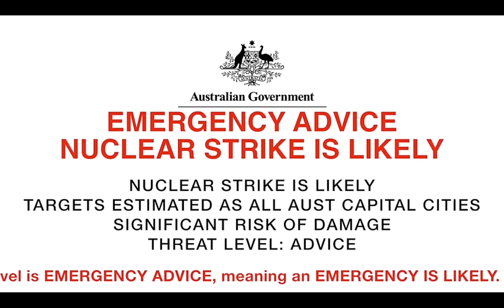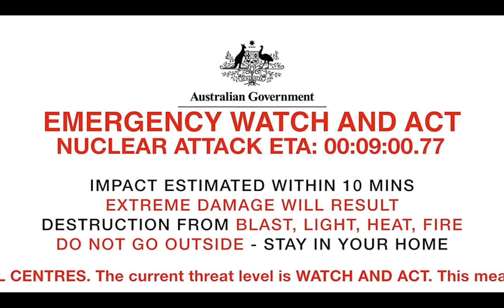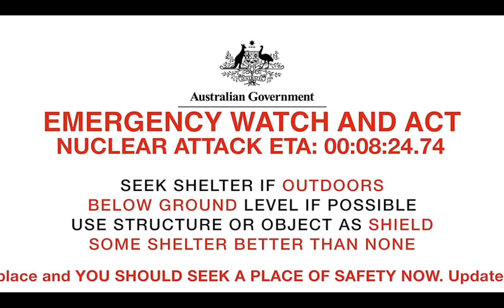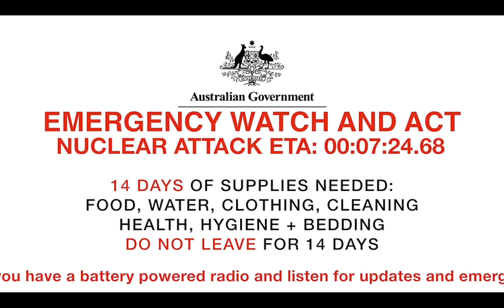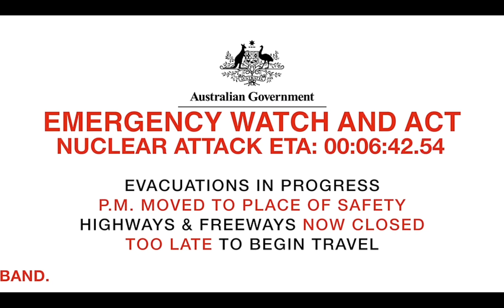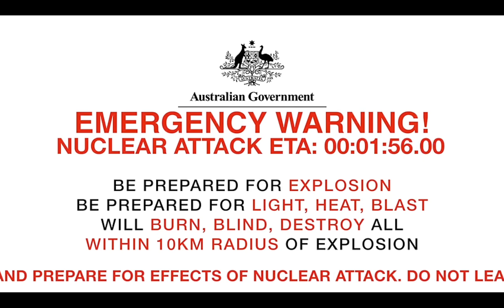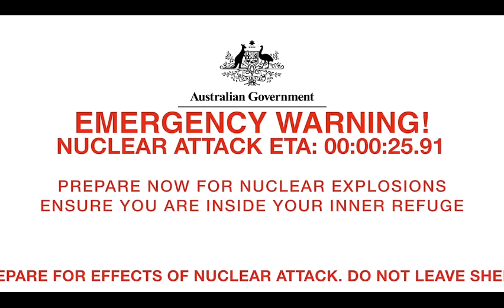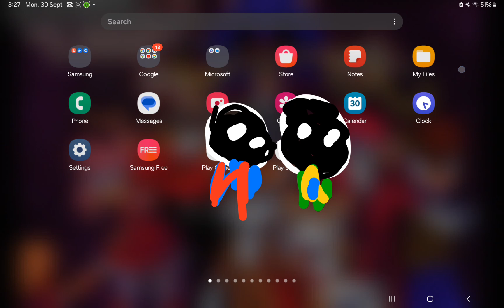the joy nuke eas alram